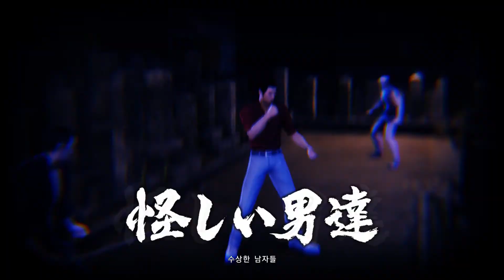Yakuza 6 The Song of Life 23 9장 실종 02